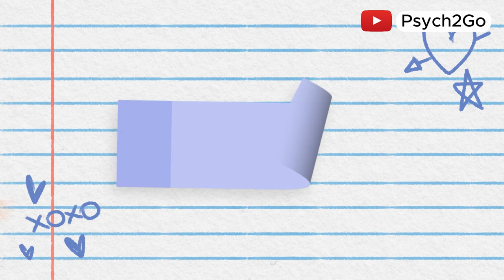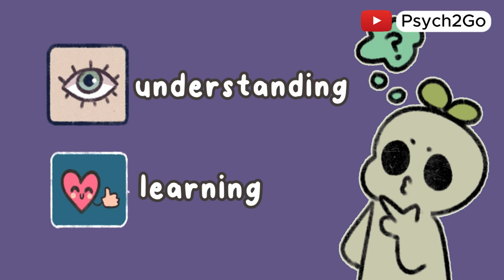7 Stages of Toxic Love: Recognizing the Red Flags Before It’s Too Late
Are you in a toxic relationship but unsure where you stand? This video will guide you through the 7 stages of a toxic relationship, helping you recognize red flags early and avoid emotional damage. By understanding these stages, you can better protect yourself and create healthier relationships. Watch to learn the key signs and prevent further harm. For more insights on relationships, check out our videos on 'How to Get Over Someone' and 'Obsessive Love.'

Writer: Chloe Avenasa
Script Editor & Manager: Kelly Soong
Voice Over: Amanda Silvera (   / amandasilvera  )
Animator: Zuzia
Sound Designer: Spencer / _spencerzachary or @spencerzvoice/ spencerzacharymusic

Timestamps:
1. (00:00) Toxic relationships trap you with manipulation and confusion.
2. (00:33) Stage 1: Idealization - Everything feels perfect, but it’s a trap. 💐
3. (01:49) Stage 2: Devaluation - They start criticizing and controlling you. 😔
4. (02:23) Stage 3: Manipulation - Twisting the truth and making you feel guilty. 🧠
5. (03:02) Stage 4: Isolation - They cut you off from loved ones. 🌪
6. (03:40) Stage 5: Reverse Discard - They push you to break up and play the victim. 🎭
7. (04:51) Stage 6: Direct Discard - They discard you abruptly. 😨
8. (06:02) Stage 7: Healing - Recovery begins when you break free. 💪

Further Readings:

Sarkis, S. M. (2022 Jun 20). The 3 Stages of a Toxic Relationship. Psychology Today.
Porter, D. (2023 Sep 22). Understanding the Toxic Relationship Cycle & How to Break Free. Marriage.
Scott, E. (2023 Nov 3). What to Know If You're Concerned About a Toxic Relationship. VeryWell Mind.
Gilette, H. (2022 Jul 15). The 4 Stages of the Cycle of Abuse: From Tension to Calm and Back. Psych Central.

This project includes incredible sound design by Spencer. As we grow as a community, we’re excited to collaborate with talented artists from around the world who have amazing stories to share. We love working with people who have unique journeys, because that’s when their work truly shines. Feel free to connect with Spencer in his socials above.

More about Spencer here: Lisbon-based Musician, Audio Engineer, and Voiceover Artist, Spencer Zachary is a Bay Area California native intent on making art that spotlights self development, sensitivity, openness, understanding and presence.

If you're an aspiring animator, writer, voice artist, or someone with a mission to impact the world in creative ways, feel free to shoot us an email to

Previous titles: When Love Turns Toxic: How to Recognize the Red Flags